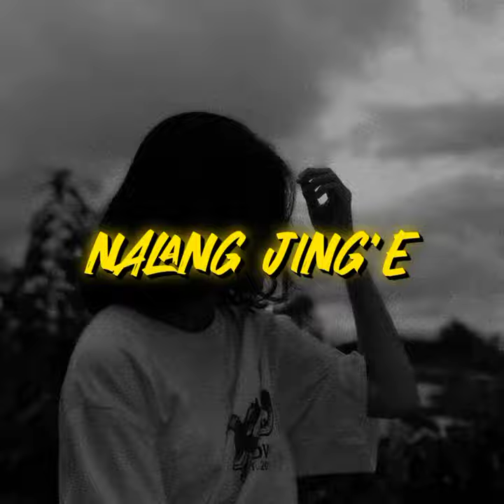Nalang JING'E || Lyrics video || Thadou kuki || Whatsapp status || XML FREE